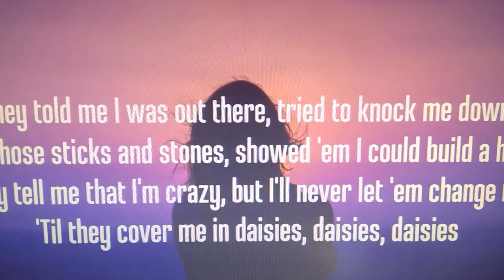Charles Ingalls ||Daisies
This video is made just out of the fun of it! Hope you Enjoy  Charles Ingalls Daisies !! I'm also not That Advanced So Don't Mind the noises in the background